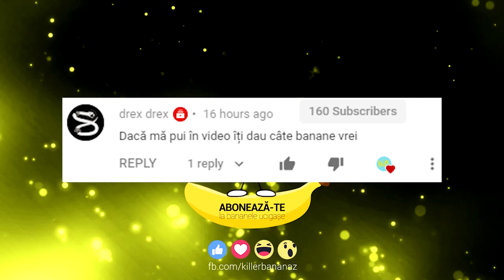CE APARE IN MAI PE CARTOON NETWORK?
Stiti ca ultima data va spuneam in clipul despre ce apare in aprilie ca e posbil sa avem Steven Universe soon pe Cartoon Network si la noi si da, avem noutati despre acesta, noutati care vin in mai.
Imi puteti trimite pachete aici:
Voiculescu Sorin
CP 2404, OP 11, IASI